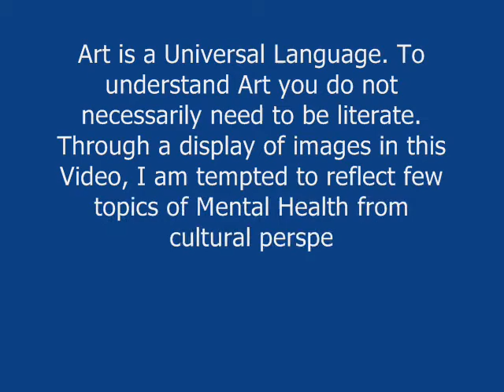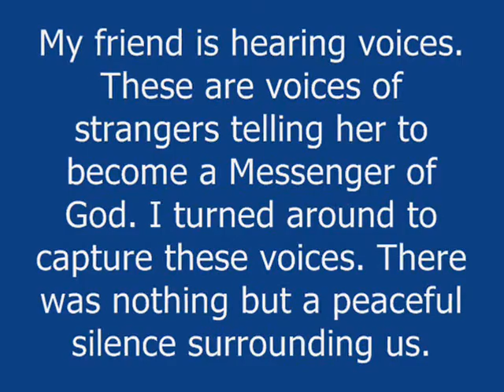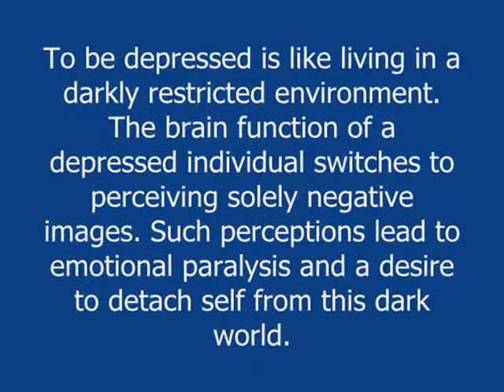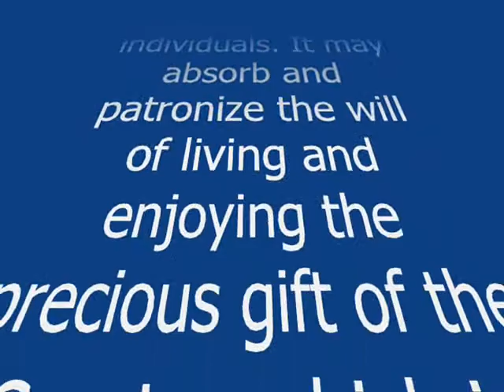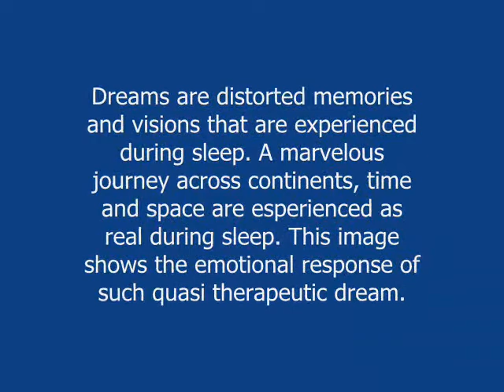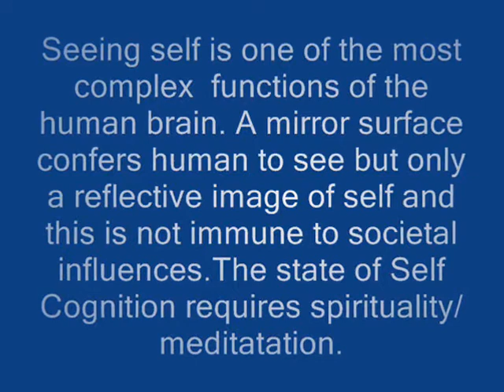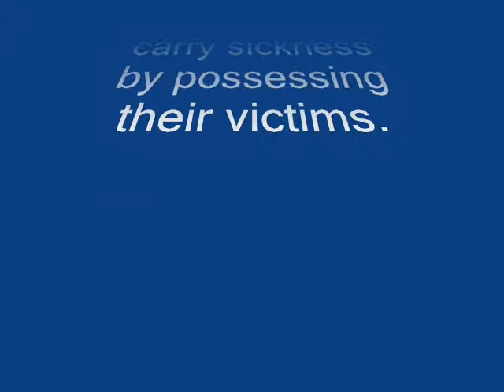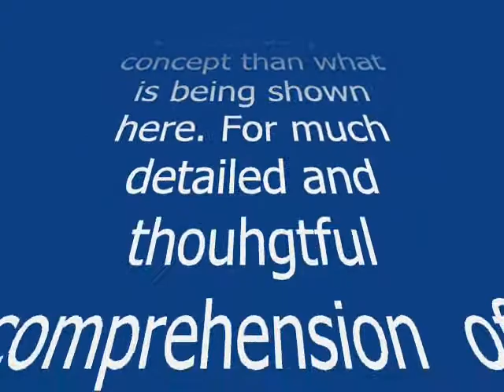mental health culture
Presenting the Art of osmanart
Art is a Universal Language. To understand Art you do not necessarily need to be literate. Through a display of images in this video, I am tempted to reflect few topics of mental and behavioral health.

Mohamed Buwe Osman
physician & visual atist